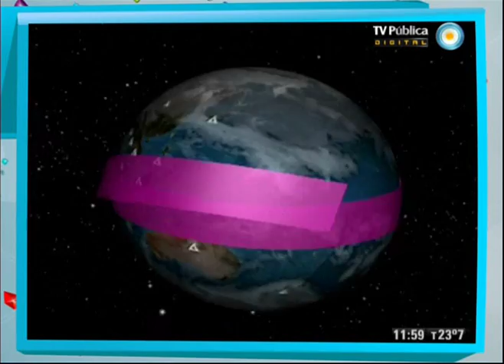Científicos Industria Argentina - 27-04-13 (2 de 4)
Recibimos la visita del ingeniero Tulio Calderón, gerente de proyectos aeroespaciales del INVAP, para hablar de satélites y del proyecto ARSAT; viajamos a Río Negro donde un equipo de investigadores monitorea la presencia de toxinas en moluscos bivalvos; y averiguamos sobre el desarrollo de la vacuna contra la tos convulsa y la importancia de la producción nacional de vacunas.